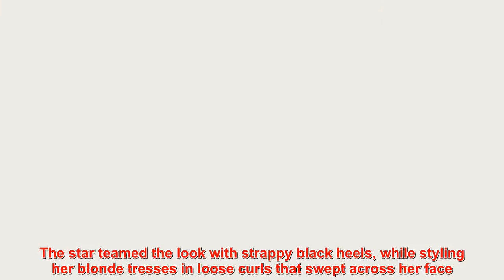Kristin Cavallari oozes sophistication in two fabulous looks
Entertainment News about Kristin Cavallari oozes sophistication in two fabulous looks
She's been busy promoting her return to reality television. And Kristin Cavallari oozed sophistication as she headed out into New York City on Tuesday in two very eye-catching looks.   The former Laguna Beach star, 31, looked every inch the city girl in her sleek and sexy ensembles as she continued publicizing her new show Very Cavallari.   Kristin looked incredible as she showed off her trim figure in a black dress with edgy silver design.The star teamed the look with strappy black heels, while styling her blonde tresses in loose curls that swept across her face.  She oozed glamour with smoky eye shadow, glossy nude lips, and a hint of golden blush. In her second outfit, Kristin turned heads in a checkered mini dress and matching blazer as she made her way to The Wendy Williams Show.  Rocking the same high heels, Kristin put her incredible figure on full display as she worked the leggy look with confidence. Kristin rose to fame after starring on the hit reality series Laguna Beach, which followed the lives of teenagers living in the affluent West Coast community. Now a mom of three, Kristin will be making a comeback to reality television. Kristin's upcoming reality series, Very Cavallari, will follow her marriage to Jay Cutler, life as a businesswoman, and busy mom of three as she launches the flagship store for her brand Uncommon James.The former Laguna Beach: The Real Orange County star shared the news with her fans back in April via Instagram: 'Guys! The b is back
Channel  entertainment News  help you to have a good time after every working day. The channel will help you update the latest entertainment information in showbiz world ...